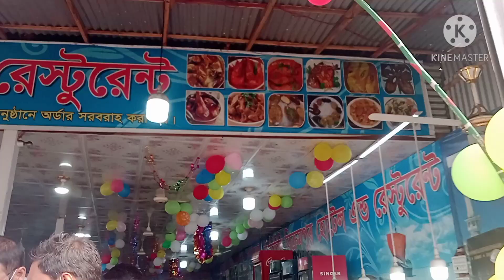সপ্নের ব্রীজ / the padma brizz of bangladesh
padma bridge update/padma bridge